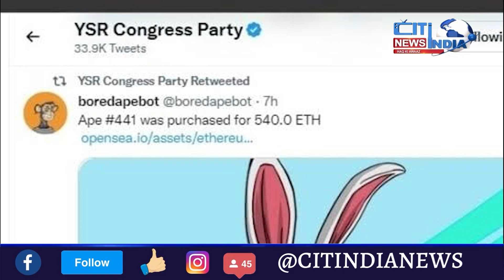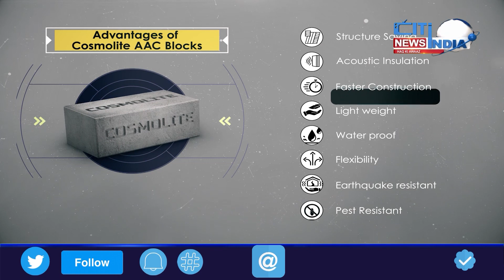National News Bulletin | Quami khabrein | 10-12-2022 | Citindia News